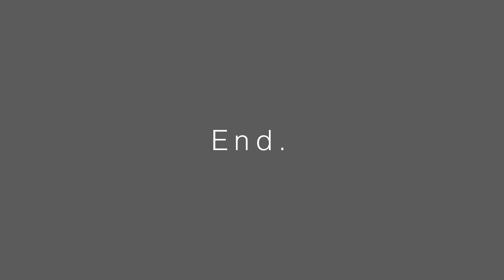Ohio State Time Lapse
This is my first time lapse video of various locations on the campus of The Ohio State University.